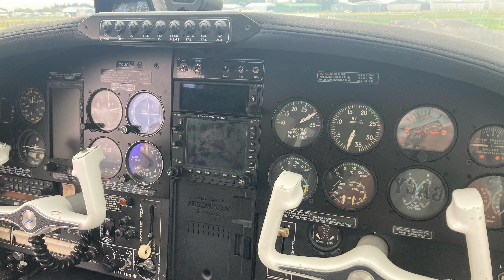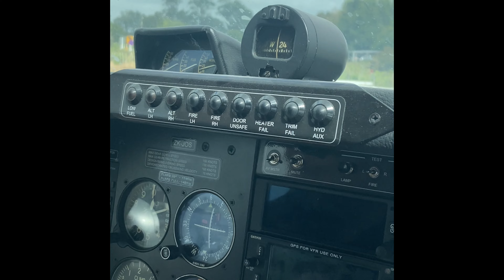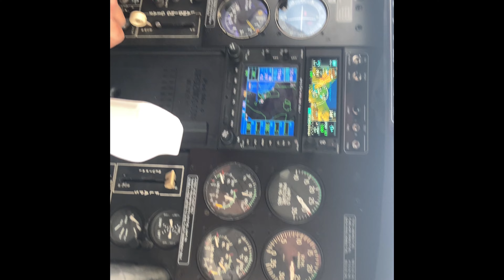Ted Smith Aerostar 601B ZK-JOS first engine run in 3 years. aviation #aircraft